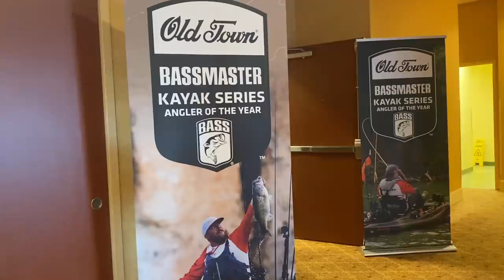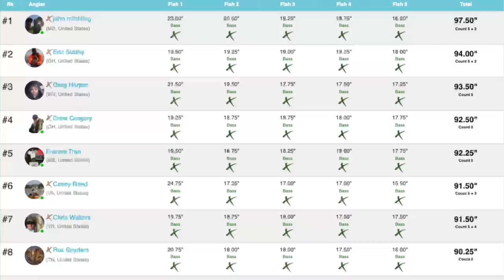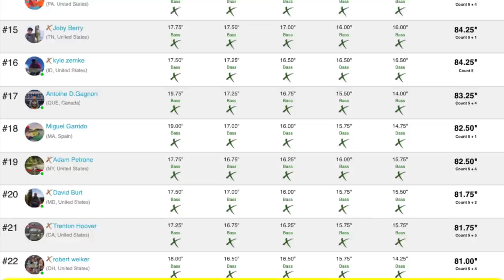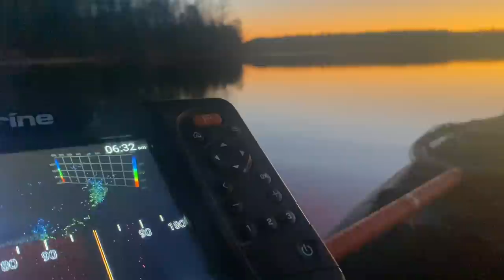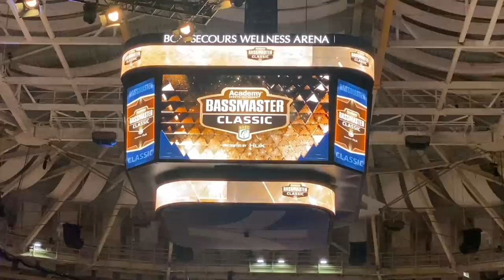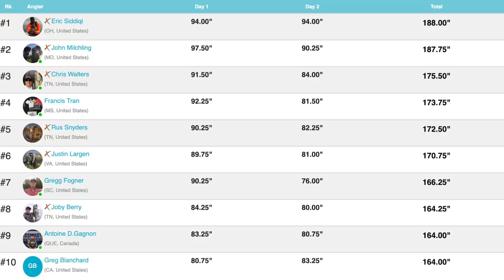Biggest Tournament of my Life - 2022 Bassmaster Kayak Championship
This video is the 2 day tournament for the BASS Kayak championship on Richard B. Russell lake in conjunction with the Bassmaster Classic. A huge tournament with the top 10 getting the chance to walk across the Bassmaster Classic stage on Friday.